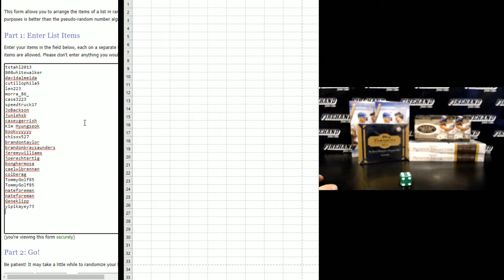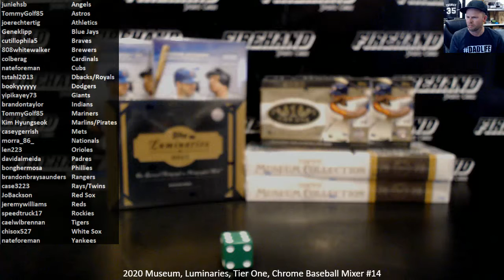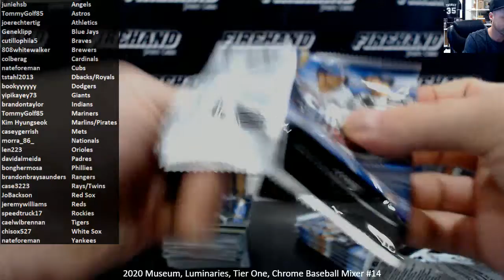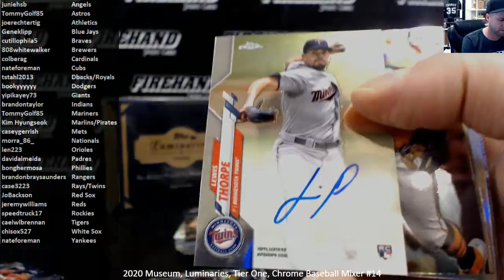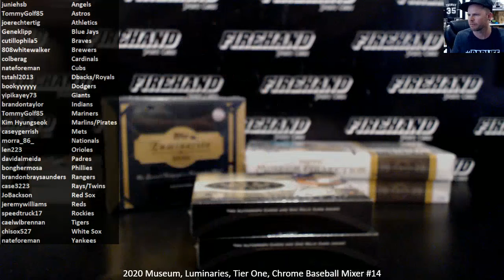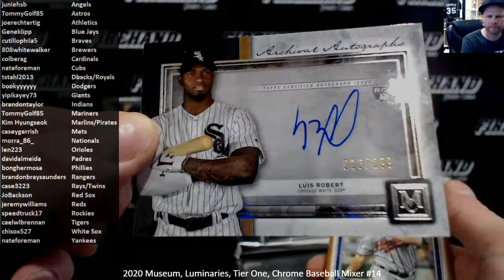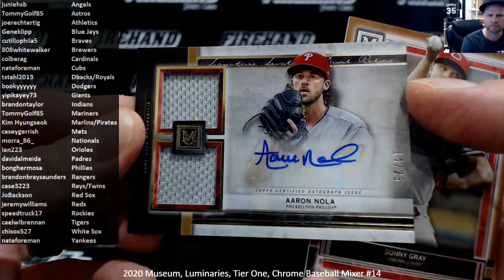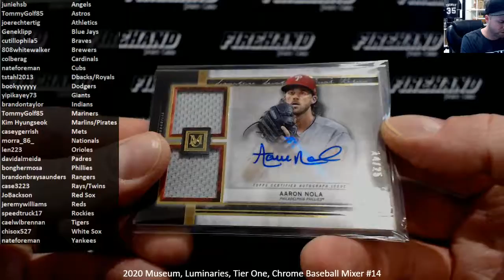2020 Museum, Luminaries, Tier One, Chrome Baseball Mixer #14 ~ 10/2/20